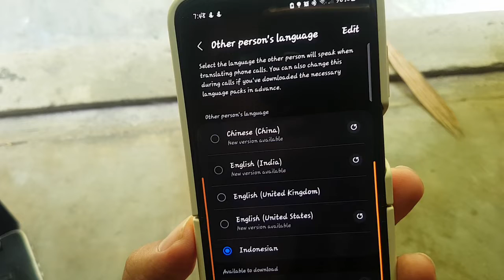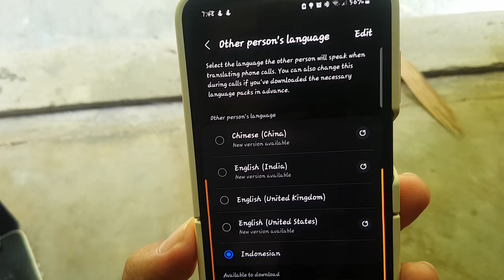Samsung Z Flip 5: How to Change the 'Other Person's Language' in the Phone's Live Translate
The Samsung Galaxy Z Flip 5, renowned for its innovative foldable design and powerful features, introduces a refined Live Translate feature on Android 14. Among its capabilities is the ability to seamlessly change the language of the 'Other Person' during translated conversations. This functionality enhances communication flexibility and ensures accurate comprehension in multilingual interactions.

### Steps to Change the 'Other Person's Language' in Live Translate:

1. **Open Live Translate**: Launch the Live Translate app on your Samsung Galaxy Z Flip 5. Navigate to the app through the Apps menu or by using the search function.

2. **Initiate Translation**: Begin a translation session by selecting the desired languages for yourself and the 'Other Person'.

3. **Access Language Settings**: Within the Live Translate interface, locate the option to change the language settings for the 'Other Person'. This setting may be represented by an icon or menu labeled 'Other Person's Language'.

4. **Select New Language**: Tap on the language currently set for the 'Other Person' to reveal a list of available languages. Choose the new language that you wish to translate into for the 'Other Person'.

5. **Confirm Language Change**: After selecting the new language, confirm your choice by tapping 'Save' or 'Apply'. This ensures that the language settings for the 'Other Person' are updated for the ongoing translation session.

### Benefits of Changing 'Other Person's Language':

- **Improved Understanding**: Changing the language for the 'Other Person' ensures clarity and accurate communication in multilingual conversations.
- **Enhanced Adaptability**: Flexibility to switch languages on-the-fly accommodates diverse communication needs and scenarios.
- **Effortless Interaction**: Seamless adjustment of language settings enhances user experience by facilitating smooth and effective interactions.

### Conclusion:

With the Samsung Galaxy Z Flip 5 powered by Android 14, the capability to change the 'Other Person's Language' in Live Translate exemplifies Samsung's commitment to providing cutting-edge technology for seamless communication. Whether for travel, business meetings, or everyday interactions, this feature empowers users to engage fluently across languages, making the Galaxy Z Flip 5 an indispensable tool for global connectivity.

**Tags**